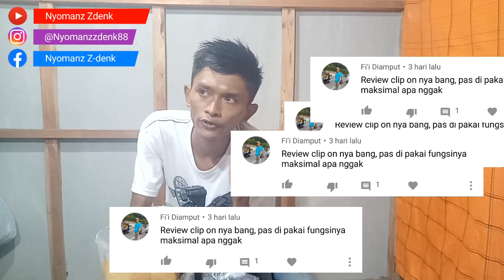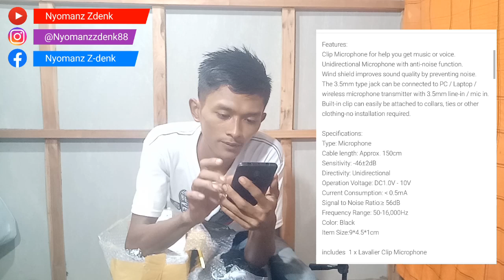UNBOXING and RIVIEW || Menjawab pertanyaan subscriber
Ok guys..
Alhamdulillah divideo kali ini aku bisa menjawab pertanyaan dari subscriberku. Masalah fungsi dari clip on yang aku pesan dari toko online shopee.

Namun sebelumnya aku minta maaf jika riview / jawaban aku masih kurang sempurna. Karna disini kita sama-sama belajar ya

Yuk langsung check sendiri di shopee dijamin murah.

Dan aku minta dukungan kalian semua dengan cara klik tombol subscribenya dan aktifkan loncengnya..

Terima kasih yaa..